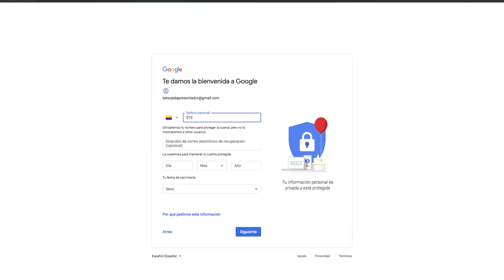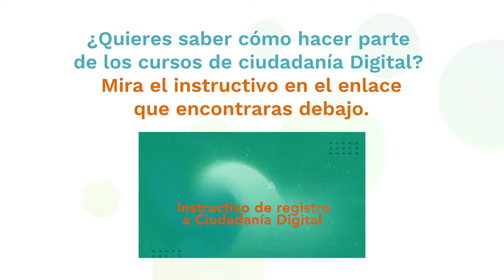Conoce sobre Alfabetización Digital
Saber qué es Alfabetización Digital te permitirá ser parte de la transformación digital que vive hoy el mundo. Con Ciudadanía Digital puedes formarte.